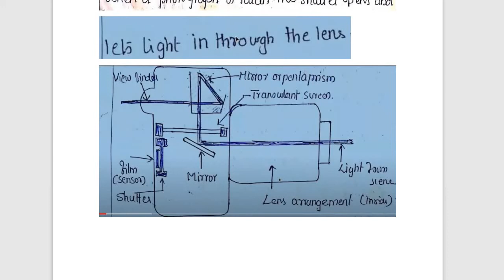KTU EC370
DIGITAL CAMERA